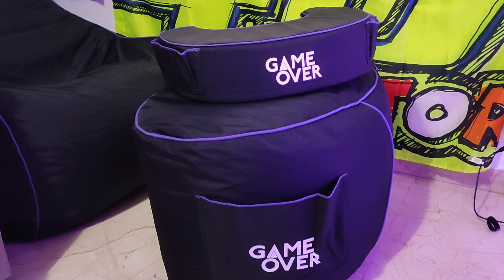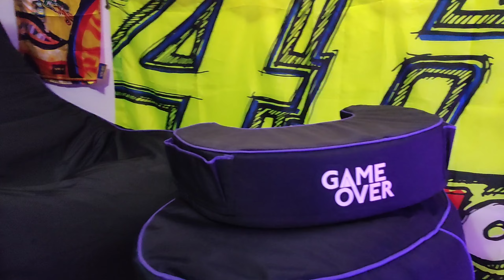ACTUALIZAMOS LA ZONA RETRO!!! GAME OVER UK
Aqui os dejo el Link directo a la pagina de los chicos de Game Over UK, donde vosotros podreis haceros tambien con un Kit como el mio!!

Ademas, si utilizais el codigo ELKUNOOF15, tendreis un descuento de 15€/15$ sobre el producto!!